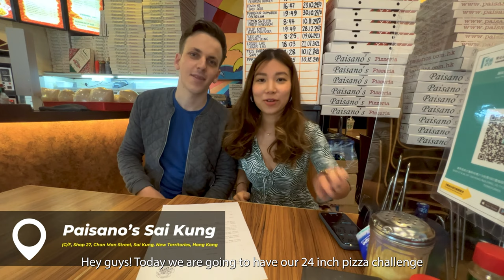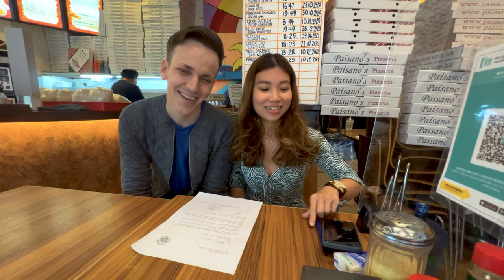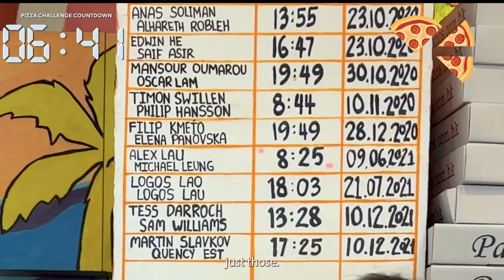Eating Challenge: 24-inch Huge Pizza!!!!!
Jon is a big influence on Polly about bucket list activities, while Polly is a big influence on Jon regarding food. To combine the two, we decided to take one BIG eating challenge in Hong Kong!

A 24’’ pizza eating challenge with limited time is not as easy as we thought. We started the competition with our own cheering slogan for the morale, but we ended up with...(You’ll see!!)

It was definitely a crazy and fun food challenge (with tears), and what we could learn from the experience is: Treasure the food + Always challenge yourself! And, we wanted to point out that: our world already suffers from overconsumption and waste - and we acknowledge that such challenges like these do not help in that regard. However, as stated below, we’re happy that part of the deal for this challenge is that some of the money goes to charity - which doesn’t excuse food waste - but at least does some additional good to those in need.

24’’ Pizza challenge in 20-minute:
📍 Paisano’s Sai Kung, G/F, Shop 27, Chan Man Street, Sai Kung, New Territories, Hong Kong
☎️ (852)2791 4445